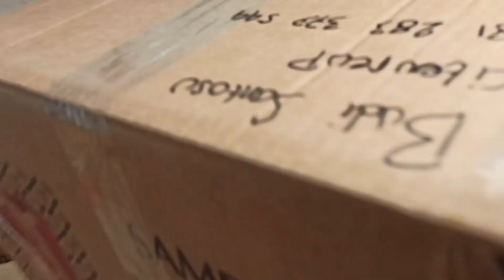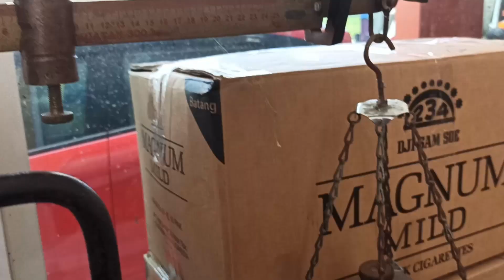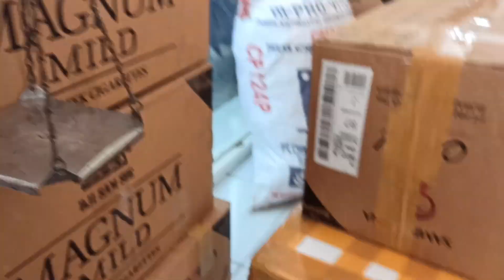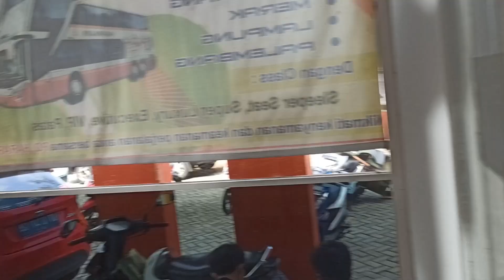ketemu banyak penjual koi di PO Bus HARAPAN JAYA BLITAR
Info ready stock:
Untuk foto, harga dan ukuran bisa cek di